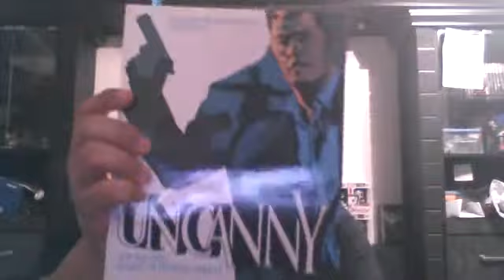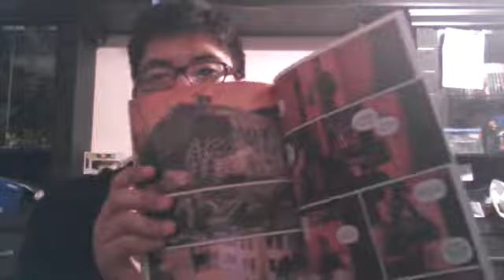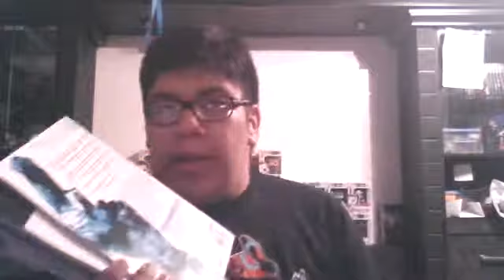Comic Bento January 2015 Criminal Unboxing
I got the theme wrong but it's all criminal. This box is pretty cool for comics and iv'e enjoyed reading some of the comics.